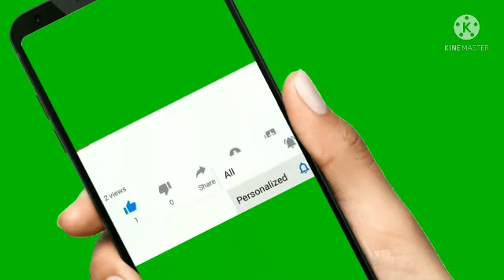NINJA HATTORI in tamil/A pigeon race/cartoongudi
NINJA HATTORI in tamil/latest video/A pigeon race /finally what happen/how win keneji/cartoongudi